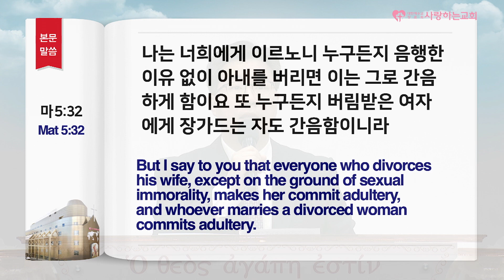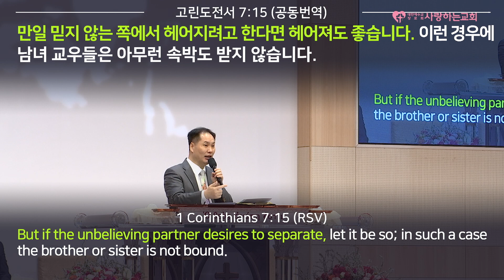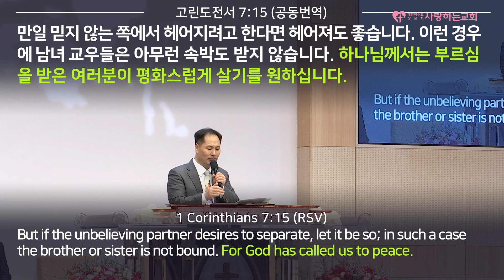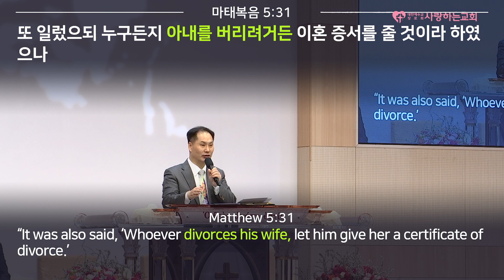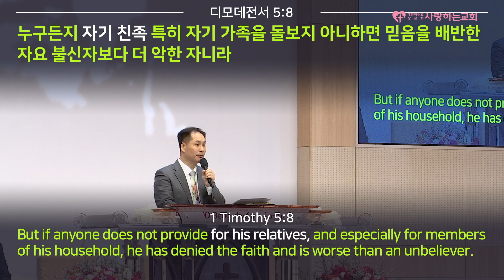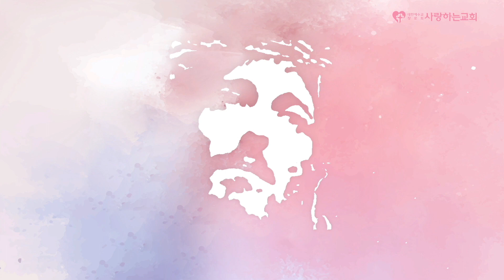우리 산상수훈과 함께 다시 시작해요 36 "이혼이 허용되는 것은 과연 음행뿐인가?" (주일 1부 설교: 변승우 목사, 일시: 21. 3. 21)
[사랑하는교회]
●다음 카페

도로명 : 서울 송파구 위례성대로22길 27-22
지   번 : 서울 송파구 오금동 28-1번지
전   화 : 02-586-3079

1. 국내 지교회 (서울,경기권)
2. 국내 지교회 (기타 지역)
3. 해외 지교회

1부 - 오전 11시 (10시30분 부터 찬양 / 3,4층 본당)
2부 - 오후 2시 (1시30분 부터 찬양 / 2층 아주사성전)
3부 - 오후 5시 (4시30분 부터 찬양 / 3층 본당)
4부 - 오후 8시30분 (8시 부터 찬양 / 2층 웨일즈성전)
주일 열린 예배 - 오후 2시 (1시 30분 부터 찬양 / 6층 존 웨슬리홀)

1. 매주 토요일 오전 11시 (말씀+기도)
2. 매주 토요일 오후 2시 (찬양+말씀+기도 및 치유,예언,방언통변)
3. 매월 마지막 주 토요일은 쉽니다!